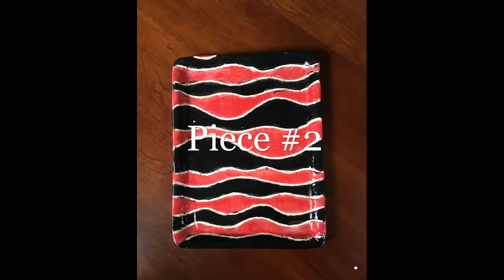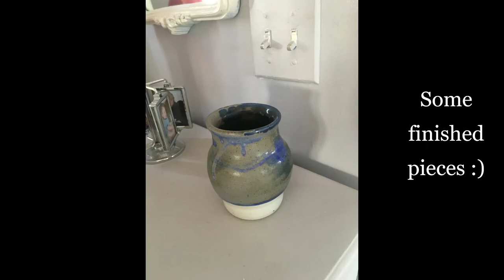Pottery in the Making: A Short Montage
This is a little video for I project I did for school :)